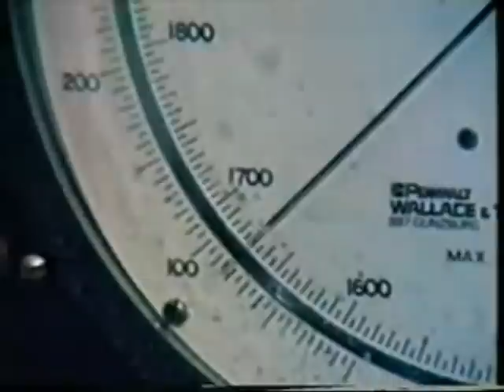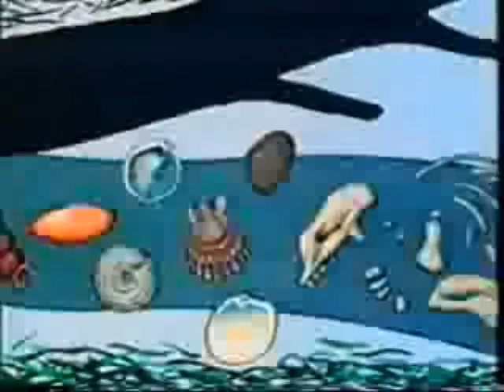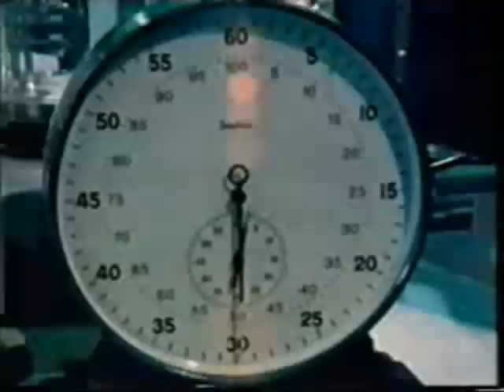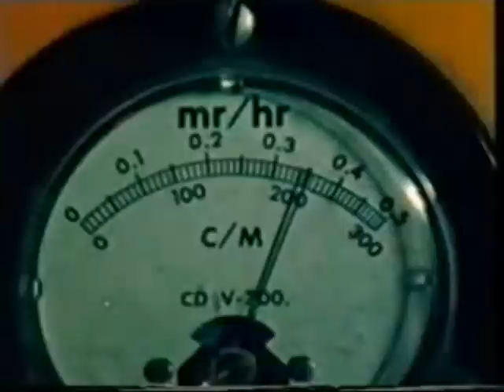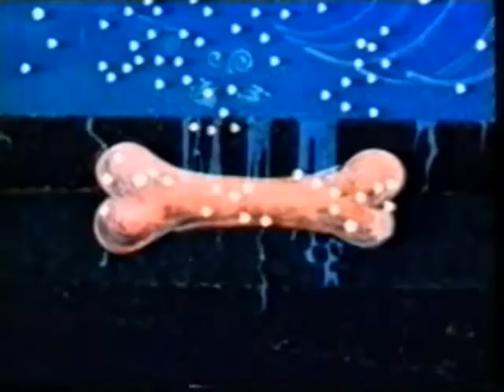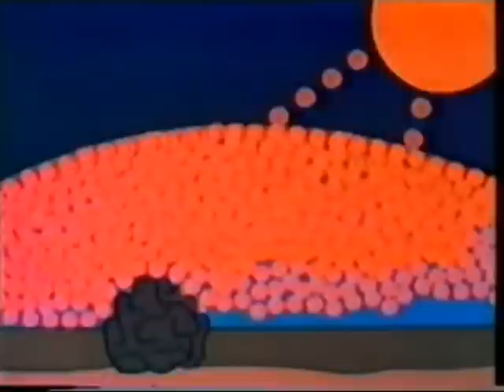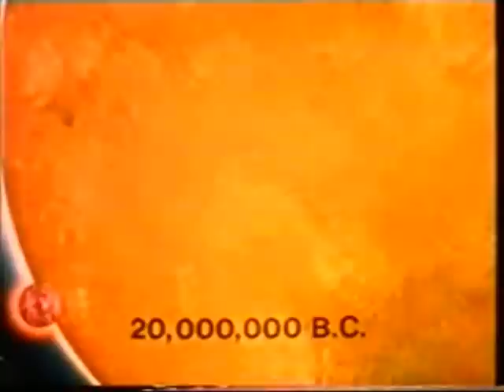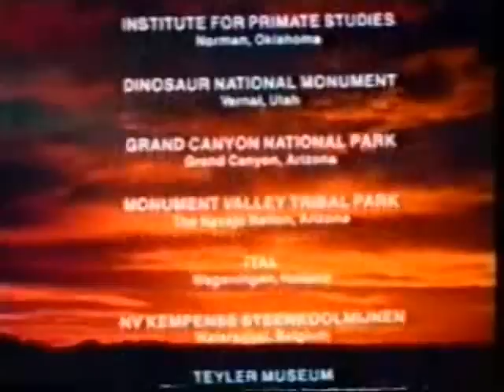2- La Terre une planète jeune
2e Partie de la série "Origine" : LA TERRE, UNE PLANÈTE JEUNE.

Les évolutionnistes affirment que la planète terre est vieille de 4,5 milliards d'années, et cela est aussi enseigné dans nos écoles. Mais vous allez voir que leur méthode de datation (au carbone 14) comporte de nombreuses failles, et est très peu fiable dans certaines conditions. Écoutez les pertinentes observations d'experts, dont le Dr. A.E. Wilder-Smith (chimiste titulaire de 3 doctorats), le Dr Melvin Cook (Octobre 10, 1911 -- Octobre 12, 2000 - de son vivant, physicien chimiste nominé pour le prix nobel), le Dr. Harold Slusher (astronome), le Dr. Thomas G. Barnes (Août 14, 1911 - Octobre 23, 2001- de son vivant, physicien).

Découvrez quelle serait le véritable âge de notre planète, et même du système solaire! Souvenez vous que dans le passé, le monde scientifique croyait fermement que la terre était plate, et pourtant...(Clin d'oeil à ceux qui mettent toute leur foi dans la science et les scientifiques, au lieu de la mettre sur le Créateur de la science et des scientifiques: JÉSUS-CHRIST

Le Seigneur JÉSUS disait: "si un aveugle conduit un aveugle, ils tomberont tous deux dans une fosse." Matthieu 15:14)